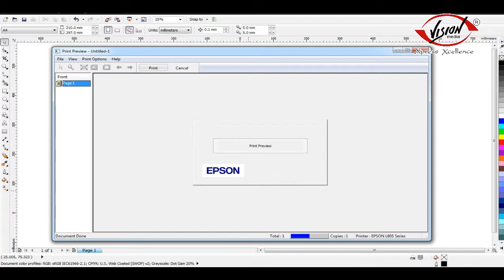Manual Badge Making Machine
1. Mug Printing
2. T - Shirt Printing
3. Tiles Printing
4. Glass Printing
5. Hardboard Printing
6. Metal Engraving
7. Metal Sheet Printing
8. DTF T-Shirt Printing
9. Laser Engraving
10. Badge Printing
11. Available Machines - Mug Machine, T shirt Printing Machine, 5 in 1 Combo
       Machine, 16 x 24 Heat Press Machine, Badge Making Machine, Sipper Bottle Printing Machine, Fibre Marking Machine, Laser Engraving Machine, Vinyl Cutting Plotter Machine, DTF T-Shirt Printing Machine,